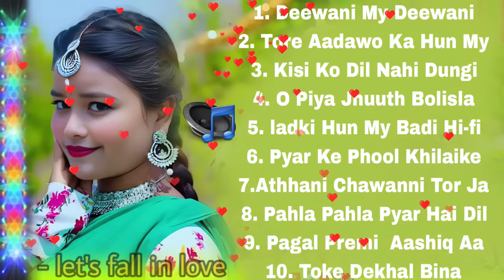New Nagpuri Video Song 2024 | Hasino Ka Mala Singer Kumar Pritam / Suman Gupta